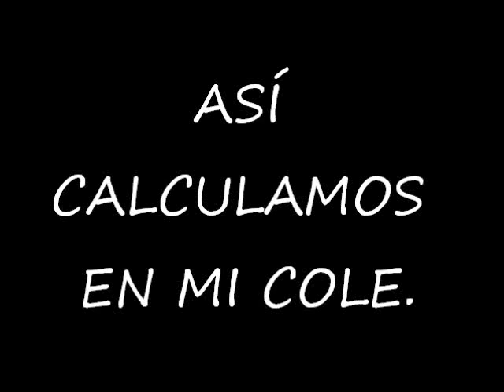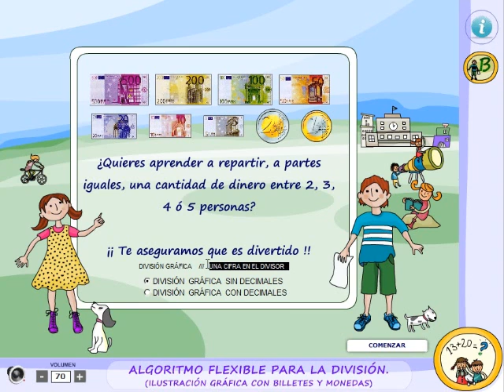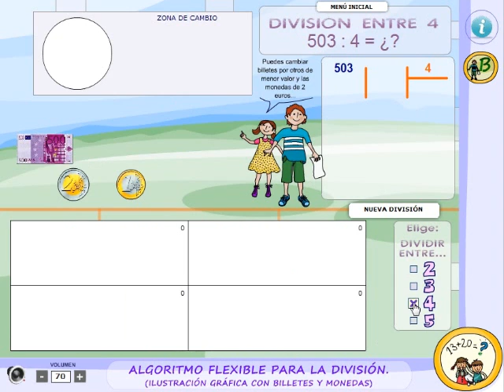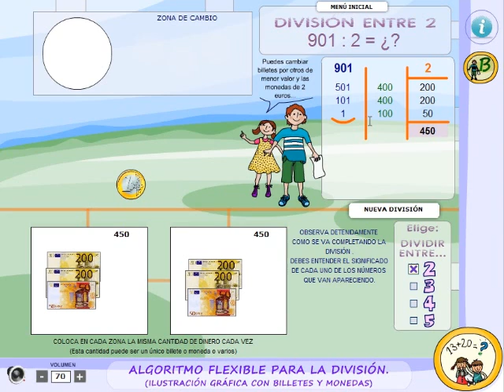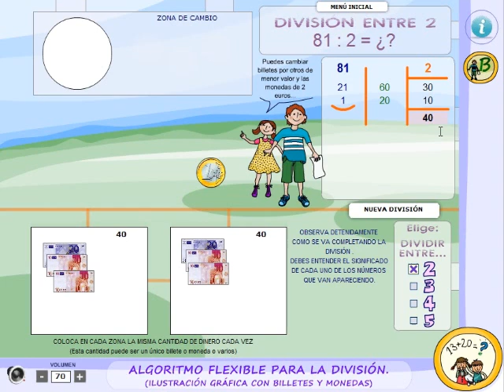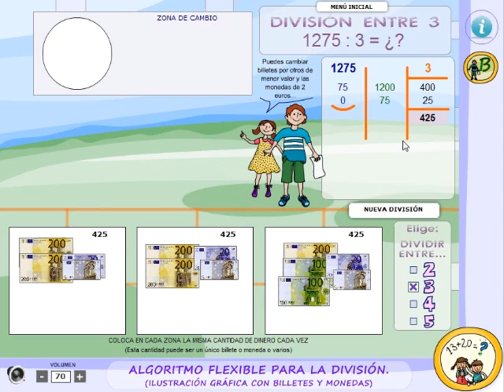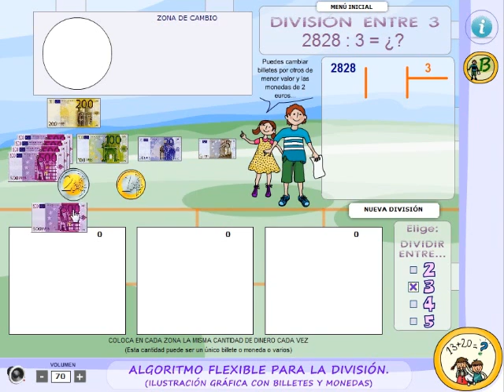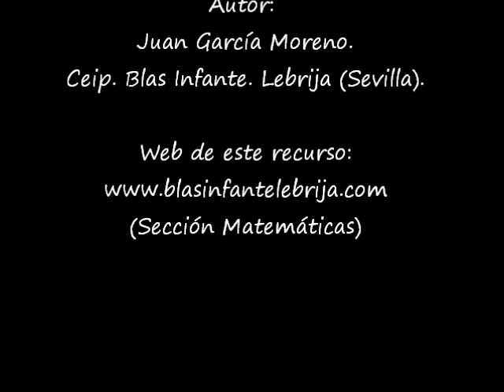División gráfica (1) . Algoritmo flexible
Ilustración gráfica y numérica de un algoritmo flexible de la división basado en cálculo pensado con números. (Mucho más Proyecto MATE.TIC.TAC